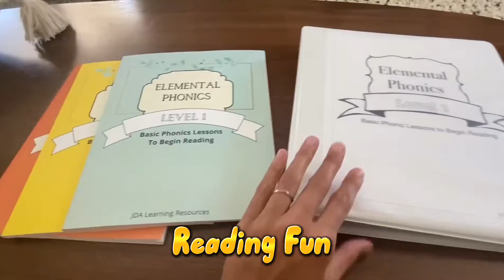What To Do When You Are Bored?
This is easy what to do when you are bored.